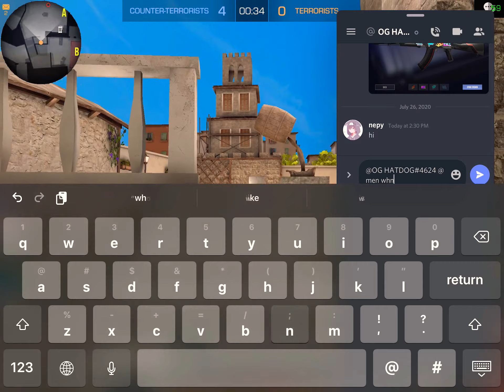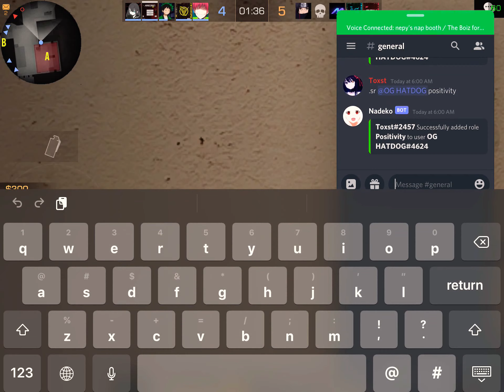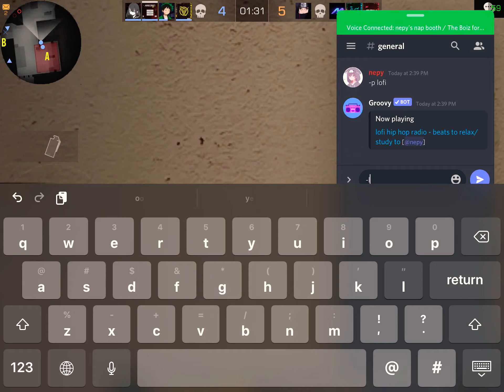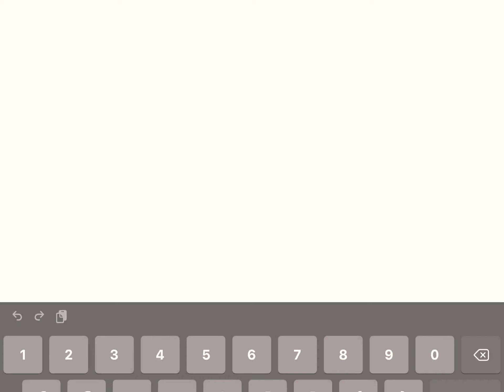men what the heck(( !